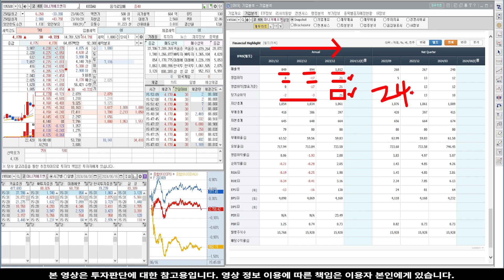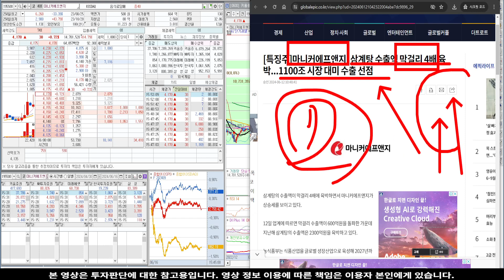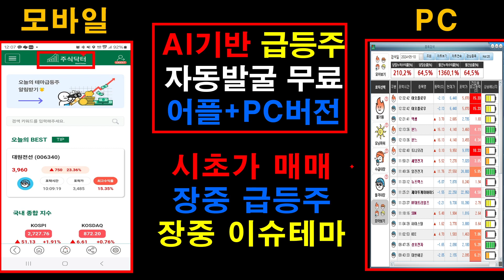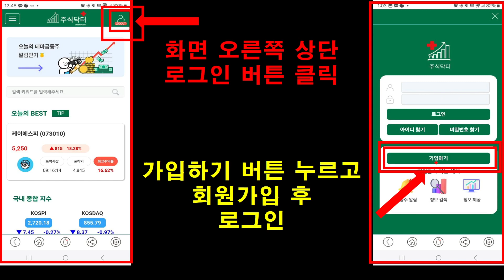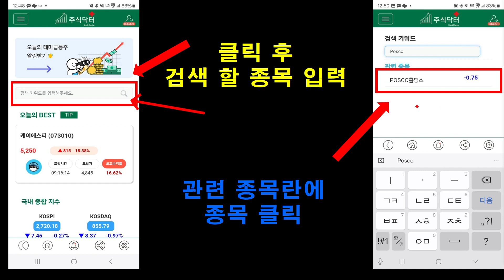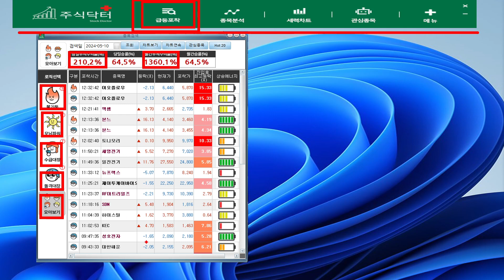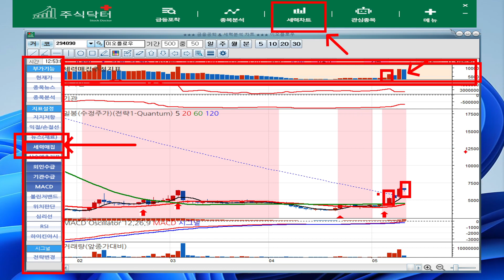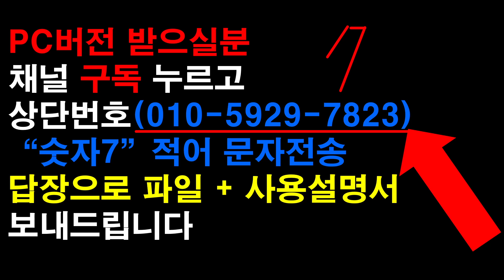[주식]마니커에프앤지 - 폭등 시그널 발생! 의심하지 말고 담자!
실시간 구독자소통 카톡방 투자정보 텔레그램